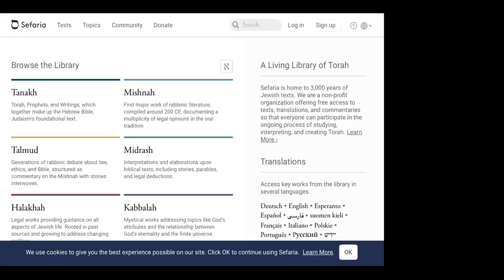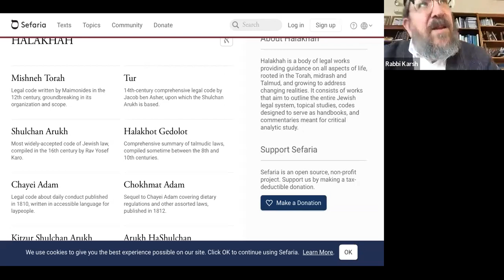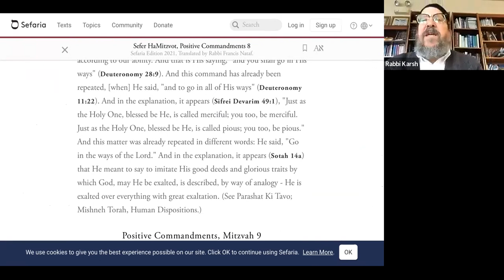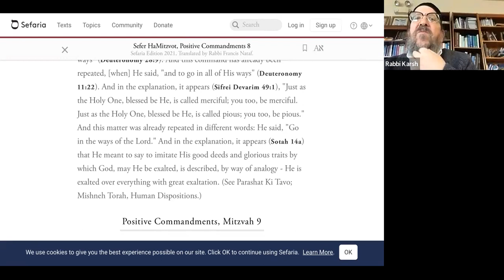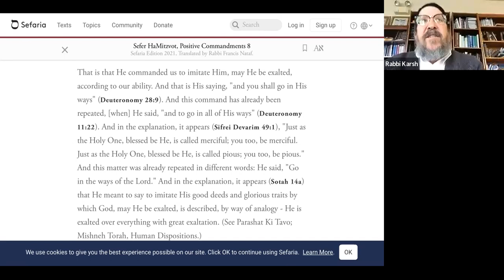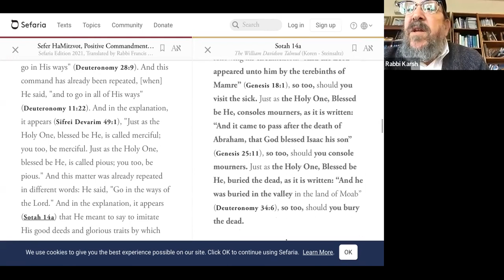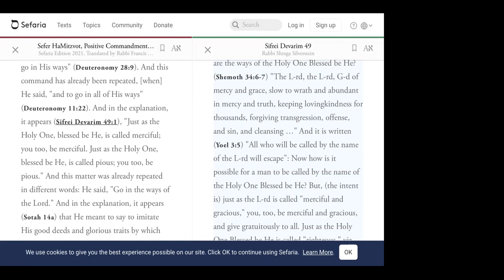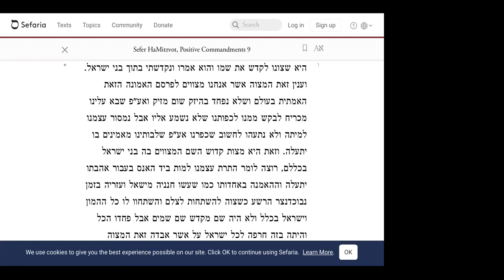Rambam 13 Principles - 11/16/22